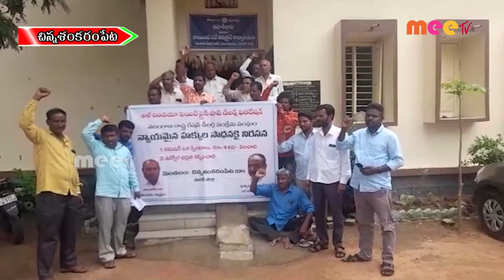రేషన్ డీలర్ ల ధర్నా